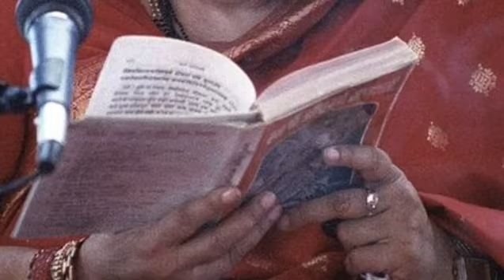Sahaja Qauwali__Aa gaya Mere Hothon Pe Nirmal ka naam Sahajayoga Qawali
Sahaja Yoga Qauwali__Aa gaya Mere Hothon Pe Nirmal ka naam Sahajayoga Qawali